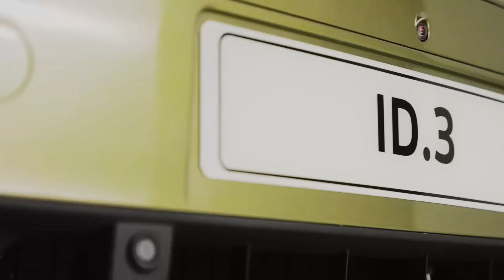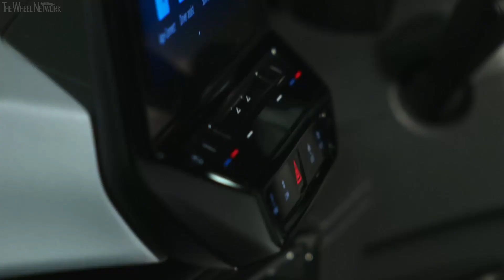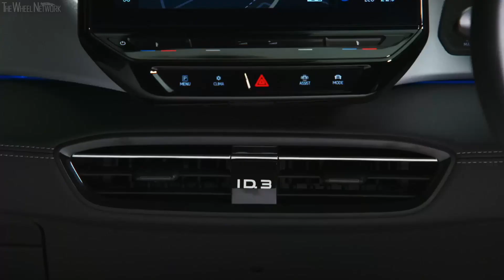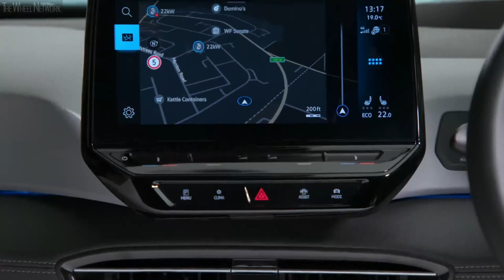2023 Volkswagen ID.3 Walkaround (UK Spec)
Video Timeline
0:00 – Walkaround
2:42 – Exterior Footage
5:38 – Interior Footage
7:51 – Facelifted & Original ID.3 Footage